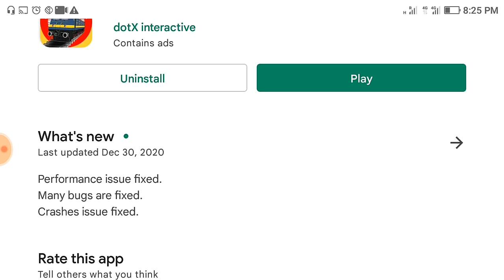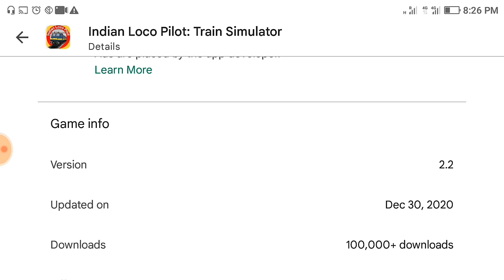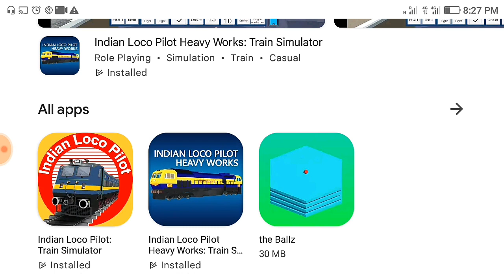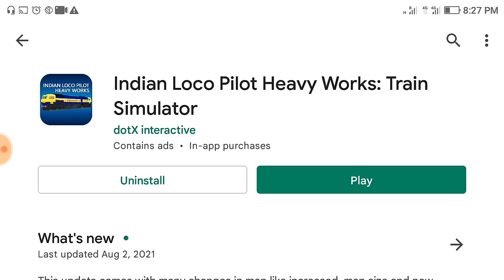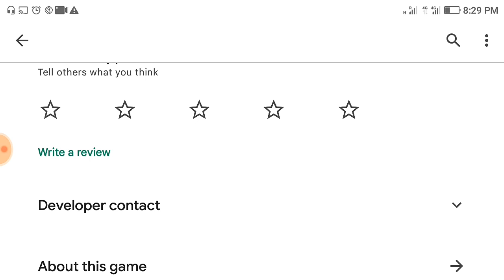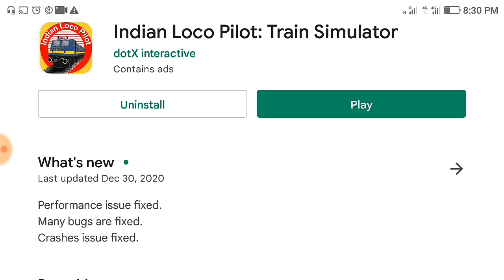​Indian Loco Pilot Train Simulator​New Update 2021 | Update Release In Play Store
​Indian Loco Pilot Train Simulator
​New Update 2021 | Update Release In Play Store

Performance issue fixed.
Many bugs are fixed.
Crashes issue fixed.

Explore major cities of India with Indian Loco Pilot: Train Simulator

Indian Loco Pilot is a train simulator game that is based on major cities in India. Explore a beautiful environment. Realistic station Announcement and train sounds.
Major locomotive engines are  - WAP4, WAP5, WAP9, WDP 4D, and WAG12.
Train 18 added.

Major cities are - Amritsar, Jalandhar, Ludhiana, Lucknow, Varanasi, Pandit Deen Dayal Upadhyay, Patna, Asansol, Howrah, New Delhi, Kanpur, and Allahabad.

There are three chapters you can play as Passenger Express, Superfast Express, Rajdhani Express, and Custom Train Mode.

Train18 and WAG12 only accessible in the Special Train Chapter.

Features are:-
Many camera angles are - Front, Passenger, Orbit view.
Flexible train controls.